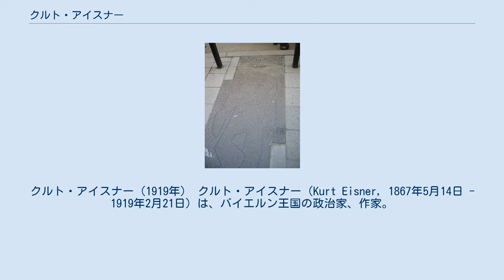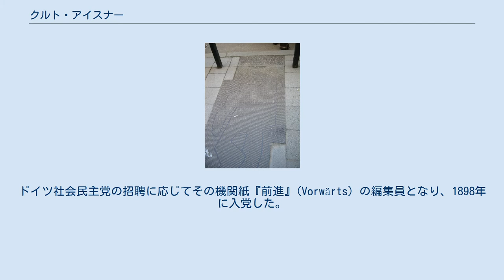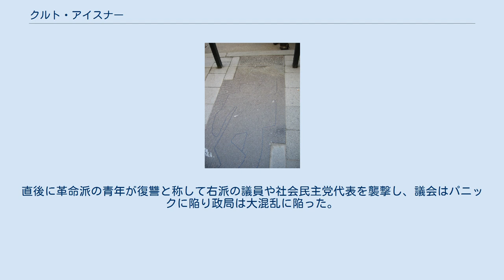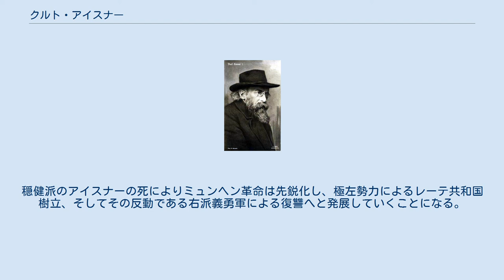クルト・アイスナー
クルト・アイスナー（1919年） クルト・アイスナー（Kurt Eisner, 1867年5月14日 - 1919年2月21日）は、バイエルン王国の政治家、作家。
第一次世界大戦直後、ミュンヘン革命の中心人物としてバイエルン自由州の暫定首相に就任するが、反対派によって暗殺された。
 ユダヤ人の繊維工場主の息子としてベルリンに生まれる。
ベルリンのフンボルト大学で哲学とドイツ学を学び、学生の時は劇作の批評などを行っていた。
卒業後『フランクフルト新聞』をはじめ、さまざまな新聞の編集の職に就いた。
1892年に結婚し5児をもうける。
フリードリヒ・ニーチェ批判の論文で注目された。
皇帝ヴィルヘルム2世を攻撃する記事を執筆したことで、不敬罪により9か月間投獄されたこともある。
ドイツ社会民主党の招聘に応じてその機関紙『前進』(Vorwärts) の編集員となり、1898年に入党した。
アイスナーはイマニュエル・カントの啓蒙思想とマルクス主義を統合したオーストリア・マルクス主義に似た思想を抱いていた。
1900年に編集長のヴィルヘルム・リープクネヒトが死去すると、その最初の伝記を書いている。
 1905年、革命ではなく改革により理想を達成すべきというエドゥアルト・ベルンシュタインの修正主義をめぐって編集部内で対立が起き、アイスナーは教条主義の編集部を去った。
この頃妻とも離婚している。
アイスナーは1907年にニュルンベルクに移ってやはり社会民主党系紙の編集員となる。
バイエルンに移ったことについて、後に彼は「プロイセン人よりもバイエルン人のほうが自由な思想を持っていた。プロイセンの規律主義は私には合わない」と述懐している。
さらにミュンヘンの新聞に移る。
この新聞ではジャーナリスト、作家、そして演劇批評家として働き、知識人との交流を深めた。
ミュンヘンで知り合った女性と住み、1917年に先妻との離婚が正式に成立した後に再婚し娘2人をもうける。
 1914年の第一次世界大戦勃発時、彼は戦争に肯定的だった。
しかし戦争が塹壕戦となって一向に終わる気配がなく、犠牲者を際限なく生み出すことが明らかになると、彼は平和主義に転じた。
当初は戦争の責任をロシア帝国とそのツァーリズムにあるとする政府のプロパガンダを信じていたが、1915年頃からドイツこそ開戦責任があると思うようになった。
このため戦争を肯定する社会民主党指導部の姿勢に不満を持ち、クララ・ツェトキンやアルベルト・アインシュタインらと共に反戦団体である「新ドイツ連盟」に加入。
ついで1917年に社会民主党から反戦派が分離して結成した独立社会民主党に入党し、バイエルンにおける党代表に就任する。
翌年ミュンヘンの労働者デモを煽動した罪で反逆罪を宣告された。
 敗戦が濃厚になった10月に刑務所から釈放されると、敗戦とドイツ革命の混乱の中でバイエルン王家打倒を叫ぶ革命を組織した。
11月7日にミュンヘンで大集会を開き、翌11月8日に労働者・兵士レーテ（評議会）の会合で王制廃止とバイエルンの共和国化を決定。
暫定首相に選出され、社会民主党および独立社会民主党からなる臨時内閣を組閣した。
国王ルートヴィヒ3世はオーストリアに亡命し、無血革命は成功した。
アイスナーはおよそ100日間首相兼外相の座にあったが、この内閣は制憲選挙管理内閣の性格が強く、実際の改革は選挙後に持ち越されることになった。
争点となったのは議会制民主主義を採るか、より急進的で直接民主制に近いレーテ共和国制とするかだった。
彼は中間派の立場であり、レーテを議会の調整・助言機関として認めるが、行政権や立法権は与えるべきではないと考えており、あくまで「国民に民主主義を定着させる移行措置」と捉えていた。
「革命は民主主義そのものではない。革命は民主主義を勝ち取るためのものだ」という彼の言葉に、その考えは集約されている。
 ミュンヘンのアイスナー暗殺地点にあるモニュメント 産業界や銀行、そして王党派の官吏や法曹の抵抗もあり、アイスナーの社会主義化政策は実現されなかったが、それでも一日8時間労働や婦人参政権などを実現した。
アイスナーはまた、保守層の拠り所となっているカトリック教会からも反感を買い、枢機卿は「神の怒りを買う」と非難した。
外交政策では分離主義的志向をもっており、オーストリ...